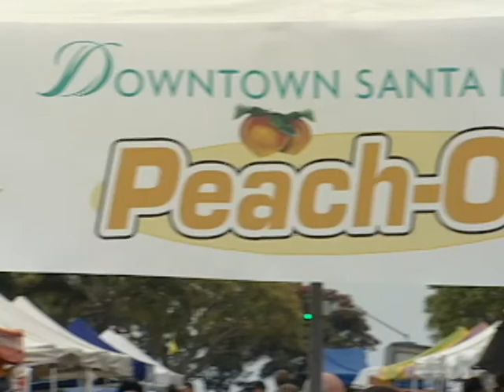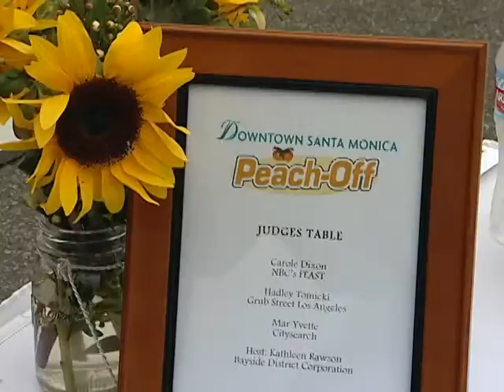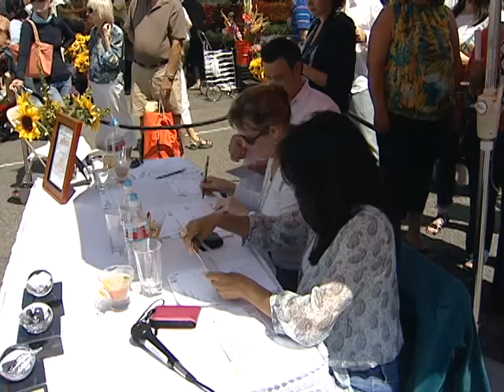Santa Monica Bayside District Peach Off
Held at third Street Promenade.  Featuring local restaurants.   Video production by Video Services Un-Limited   All music and video used is copyright owned.